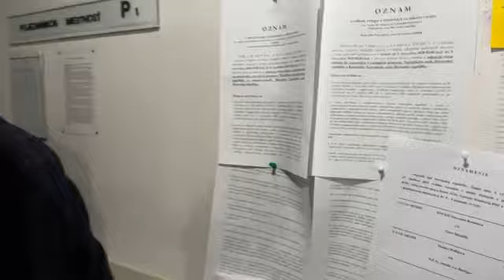Harabin si odmietol nasadiť Rusko na súde a poučil policajtov zboru SR